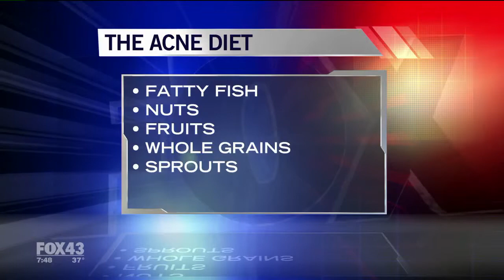Acne 101 Dr. Gunn talks about acne myths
Dr. Gunn discusses and dismisses some acne myths.  She also admits that some are true.  Diet and acne are also briefly discussed.